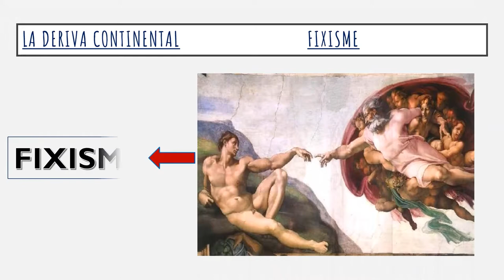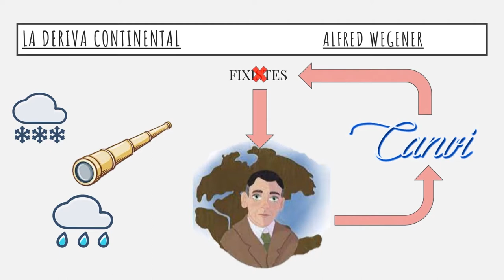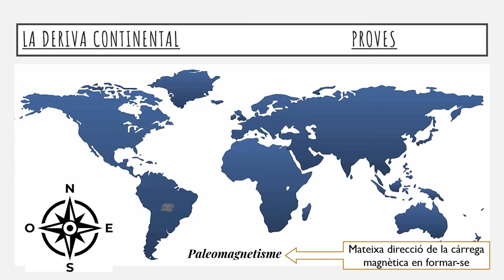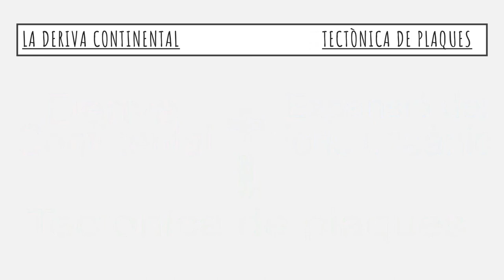La deriva continental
Autors/es: Javi Aranda, Claudia Segura i Miguel Bou.

Fins la visió expandística de Wegener es creia que els continents havien estat sempre en la posició actual. Però Wegener va demostrar que a partir d’un supercontinent es van formar els continents actuals, que estan en continu canvi.